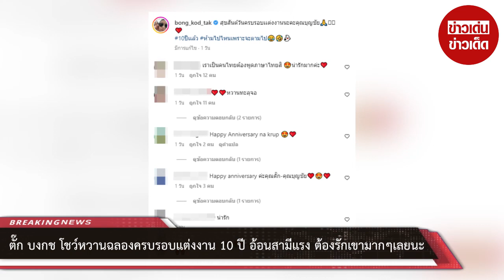“ตั๊ก บงกช” โชว์หวานฉลองครบรอบแต่งงาน 10 ปี อ้อนสามีแรง ต้องรักเขามากๆเลยนะ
เป็นอีกหนึ่งคุณแม่สายสตรองสำหรับ ตั๊ก บงกช ภรรยา เจ้าสัวบุญชัญ ถือเป็นอีกหนึ่งคุณแม่ตัวอย่างที่เลี้ยงลูกมาได้อย่างติดดินและใช้ชีวิตแบบพื้น ๆ ไม่ติดหรู ที่แม้จะมีทรัพย์สมบัติมากเพียงใดแต่ก็ไม่เคยปลูกฝังให้น้องข้าวหอมถือตัวว่ามีมากกว่าผู้อื่นและใช้เงินทุกบาทอย่างมีคุณค่ามากที่สุด

ล่าสุดสาวตั๊ก บงกช ได้โพสต์คลิปโมเมนต์หวานกับสามี เจ้าสัวบุญชัญ ที่ได้ครบรอบต่งงาน 10 ปี ลงบนอินสตาแกรม @bong_kod_tak ทั้งคู่ฉลองกันอย่างเรียบง่ายด้วยการกินข้าวที่บ้าน พร้อมข้อความระบุว่า สุขสันต์วันครบรอบเเต่งงานนะคะคุณบุญชัย 10ปีเเล้ว ห้ามไปไหนเพราะจะตามไป

ท่ามกลางแฟนคลับเข้ามาแสดงความคิดเห็นจำนวนมาก อาทิ หวานทะลุจอ,เราเป็นคนไทยต้องพูดภาษาไทยสิ น่ารักมากค่ะ,รักเค้าเป่าา ฮือออ เขินเลยยย น่าร้ากกก,รักแท้มีอยู่จริง คุณทั้งสองเป็นรักแท้ของกันและกัน เป็นต้น

00:00 - Intro
00:10 - News
01:00 - Minute